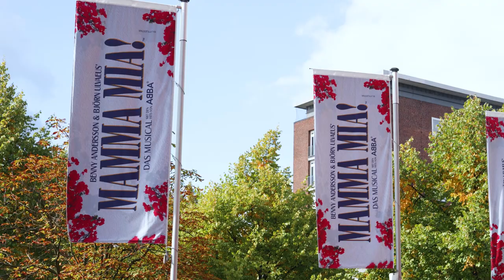Mamma Mia! | Premiere 2022 in Hamburg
Endlich ist es soweit: Das Kult-Musical MAMMA MIA! mit den Superhits von Abba ist wieder zurück in Hamburg. Mit einer grandiosen Premierenshow im Stage Theater Neue Flora feierte eines der beliebtesten deutschen Musicals fast 20 Jahre nach der Deutschlandpremiere seine Rückkehr in die Hansestadt. Gemeinsam mit prominenten Ehrengästen wie Luna Schweiger, Sky du Mont oder Jenny Elvers bejubelten über 1.800 musicalbegeisterte Zuschauer die spektakuläre Rückkehr von MAMMA MIA!